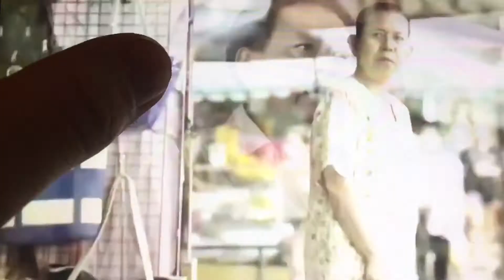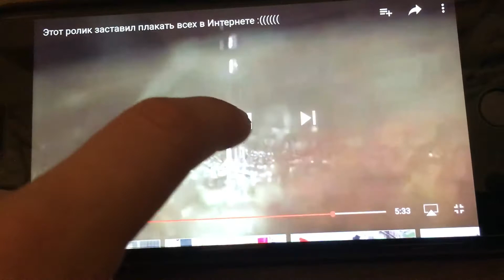Попробуй не заплакать челендж